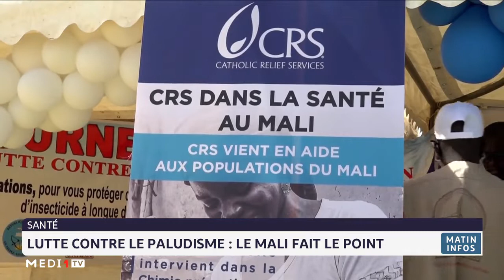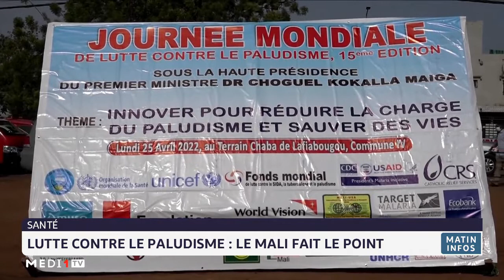Lutte contre le paludisme: le Mali fait le point